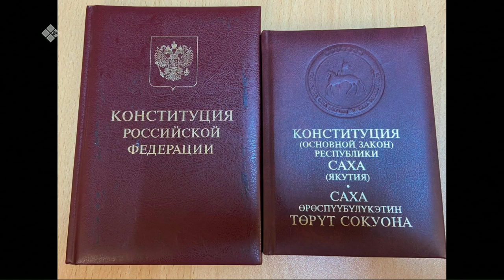«Якутск сегодня» (09.02.23)